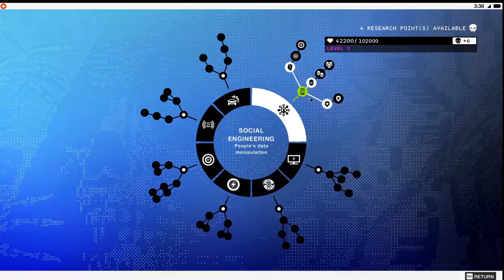Watch Dog 2 - Ce am furat din puscarie !!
🤞 ╔► Hello!! 🤞

👉 ╔►Salutare!! 👈

🖥╔►Specificati calculator: 🖥

╔►CPU: Intel Core i7-9700 CPU 3.00 GHz
╠►GPU: nVidia GeForce RTX 2060 Super 6gb
╠►RAM: 16GB
╠►HDD: 1TB
╠►SSD: 237GB
╠►MONITOR: HP 144 Hz and 60Hz two monitors
╚►OS: Windows 10 Pro 64x